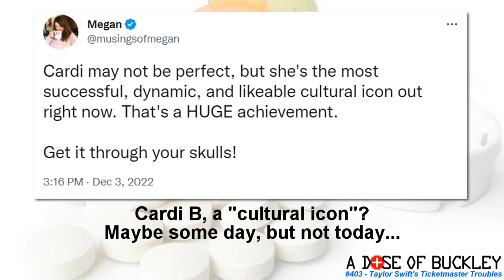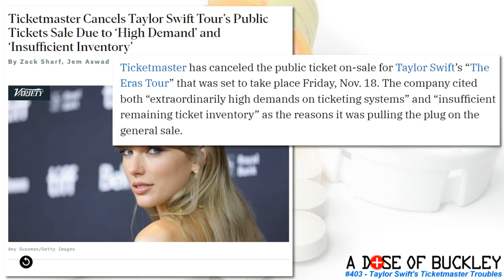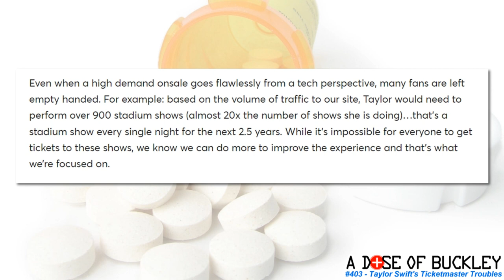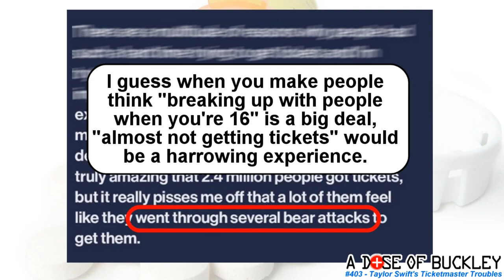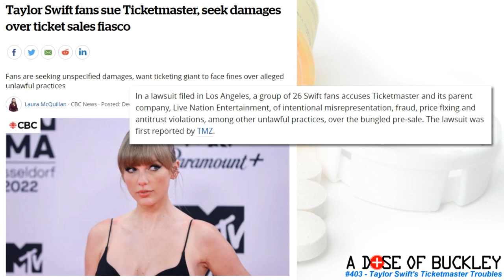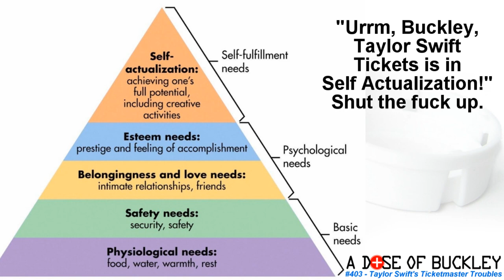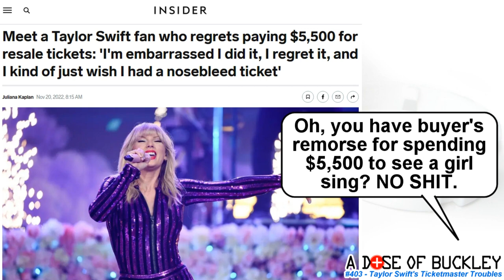Taylor Swift's Ticketmaster Troubles - A Dose of Buckley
Tickets went on sale recently for Taylor Swift's upcoming tour, and many fans were shut out of getting a chance to see her. While many blame Ticketmaster for not being able to handle the demand (the site apparently "crashed", and people were booted out of line or had tickets removed from their cart before they could check out), Buckley wonders if Taylor's not simply a victim of her own success, and looks at how she could have solved the scalping problem if she just took the advice of an old creepy comedian (no, not Buckley, a different one). Plus: fans sue, because of course they do.